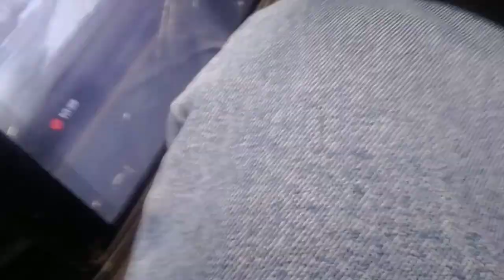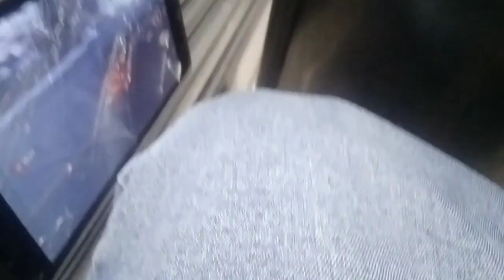905 BUSPLUS DOWNTOWN Albany